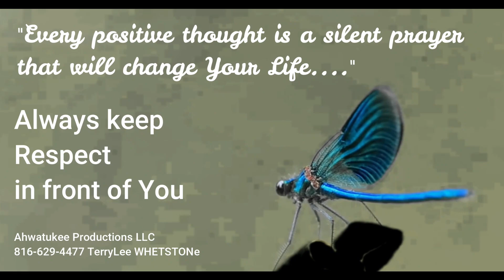Echoes of the Forest A Song of Warning 1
"Echoes of the Forest: A Song of Warning" (also known as "Whispers from the Woods: A Melody of Caution") is a poignant reflection on humanity's disconnection from nature. Through vivid imagery and soulful verses, TerryLee Whetstone voices the trees' lament as they watch humankind betray the very earth that sustains them. The song echoes a dire warning: Mother Earth, despite offering life and breath, is taken for granted, her gifts squandered by greed and destruction. With a haunting chorus and sorrowful bridge, the piece calls for listeners to heed nature's cries before it's too late, urging a return to harmony and unity before silence overtakes the forests and humanity faces its own demise.